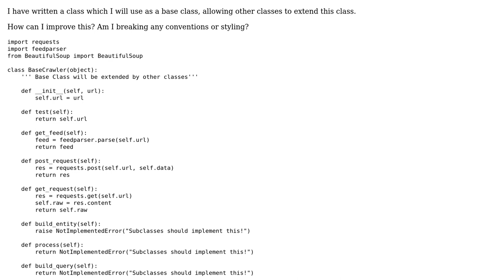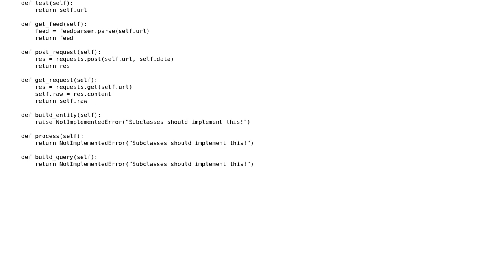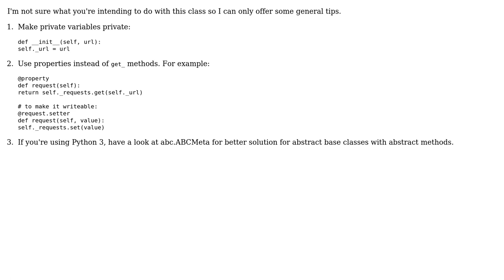Code Review: Base class for feed-parsing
With thanks & praise to God, and with thanks to the many people who have made this project possible! | Content (except music & images) licensed under CC BY-SA | Music | Images & others | With thanks to user Martin Schulze user Jamal user arnold and the Stack Exchange Network Trademarks are property of their respective owners. You are responsible for your own actions.